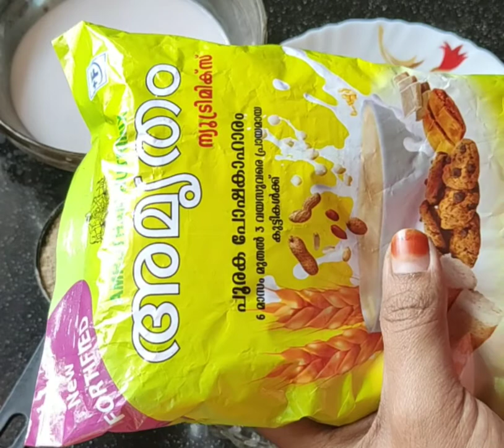അമൃതം പൊടി ഹൽവ | Softy Tasty Halwa Recipe | Esha's World 2020